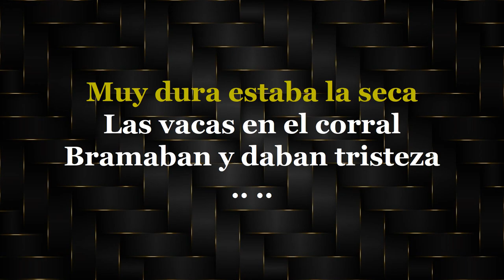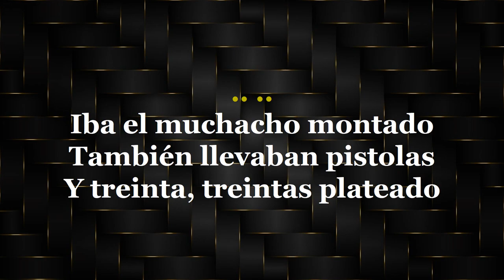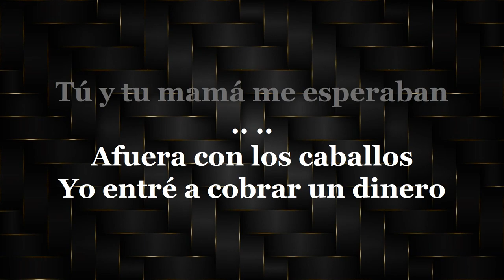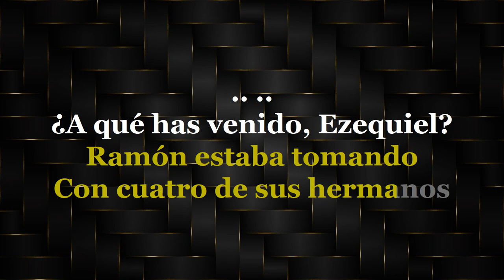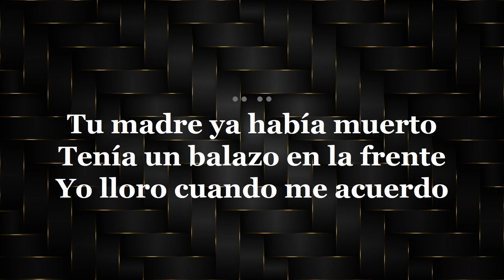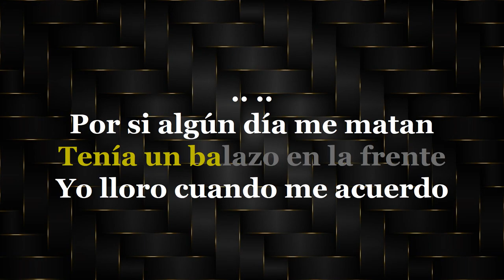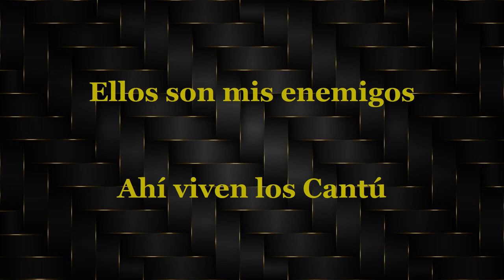Ezequiel Coronado - KARAOKE - Estilo Campirano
- Norberto Merino
- imramos
- Victor Dominguez
- Darwin Amaya
- Armando El Villano